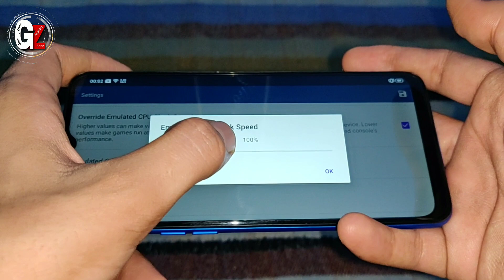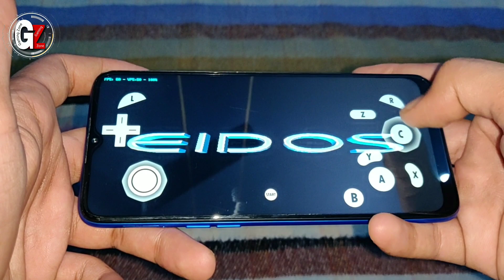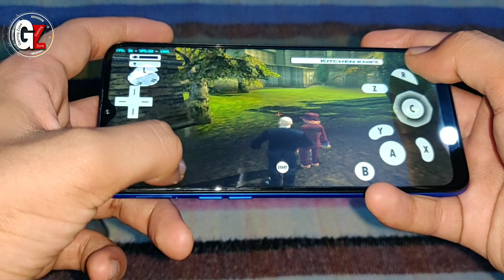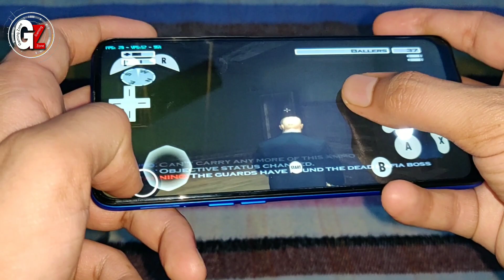Hitman 2: Silent Assassin Gameplay In Realme 5 | Dolphin MMJ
Using:- Realme 5 (4GB Ram, SD665, Android 9)